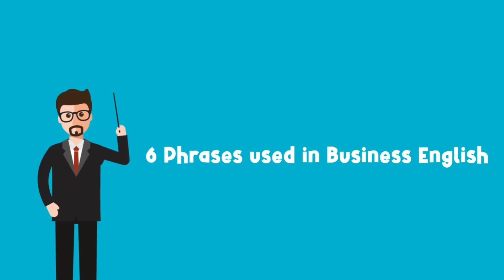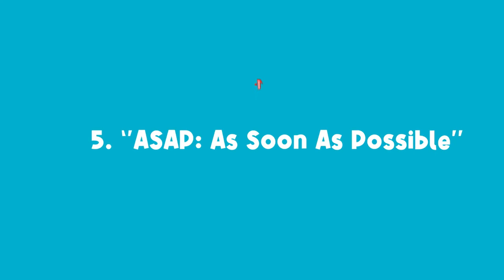English for communication purposes (Episode 2)